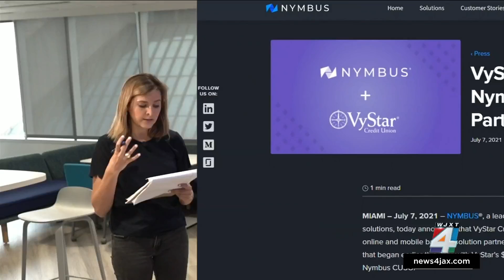During 1-on-1 interview, VyStar Credit Union exec reveals CEO has been on vacation amid online b...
As VyStar Credit Union members have been struggling to get information on their accounts for a week now, News4JAX has learned the CEO has been on vacation.